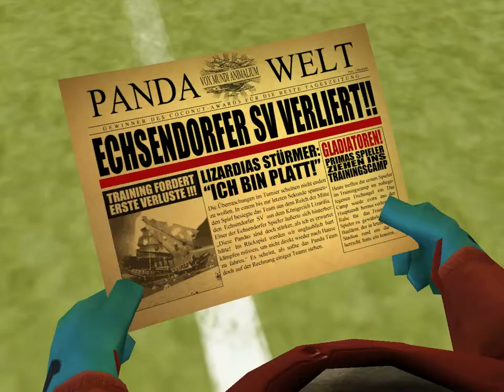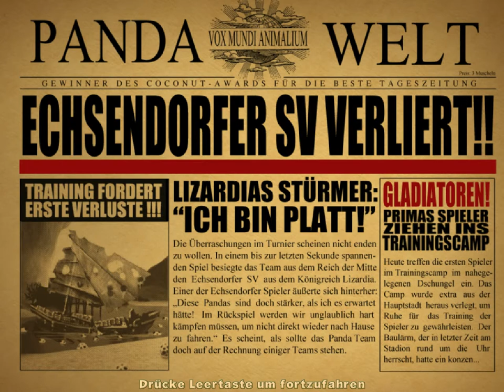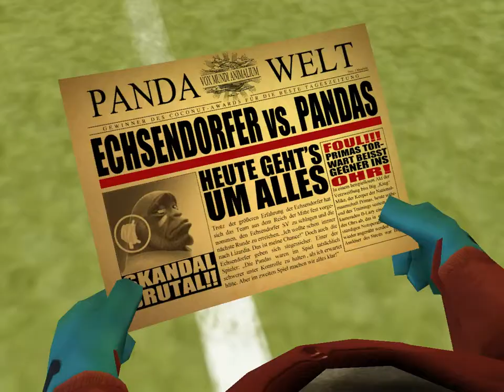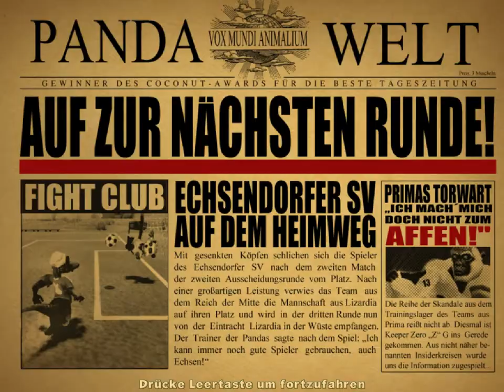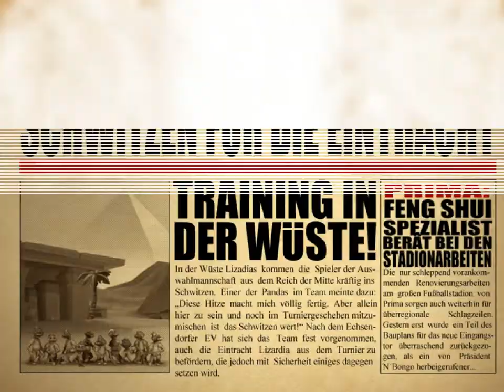Lets Play Crazy Kickers - Part 2 - Spiel gegen die Echsendorfer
Das Spiel ist leider nicht mehr im freien Handel erhältlich.

«LET'S PLAY CRAZY KICKERS»
Kommentiertes Gameplay von JokerGamerOk (2014)

«Meine Projekteliste»
Offizielle Seite: